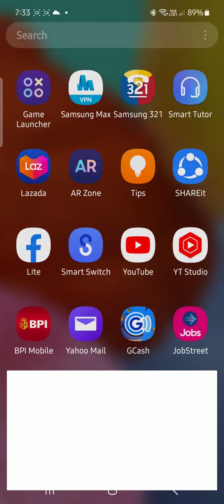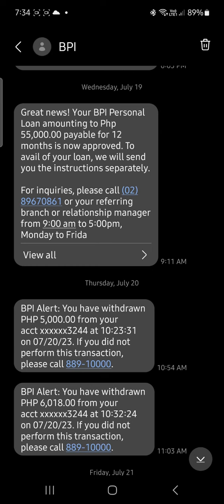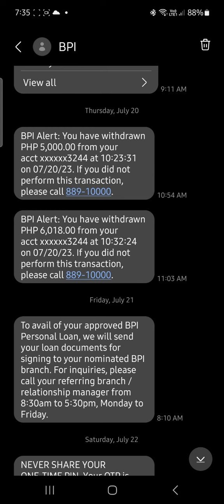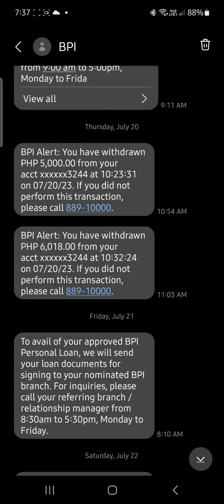APPROVED BPI PERSONAL LOAN GUIDE | ONLINE BPI PERSONAL LOAN 2023 | PART 3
In this video, I'm about to explain you the flow of BPI personal loan
online bpi personal loan 2023 as I experienced.
bpi loan 2023
online bpi personal loan approved 2023
approved personal loan 2023
how to apply for bpi personal loan online 2023